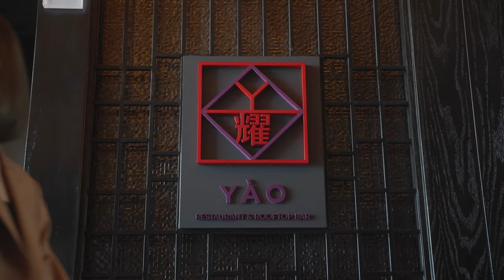Heart and Soul of Chinese Cuisine | Yào Restaurant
Perched gracefully on the hotel’s 32nd floor, Yào Restaurant is a unique, modern Chinese restaurant that pairs contemporary Cantonese and Shanghainese cuisine with stunning city views.

Client: Bangkok Marriott Hotel The Surawongse
Production: Projekt Visuals
Director & DoP: Napat Rungsrithananon (@thevisualbackpacker)